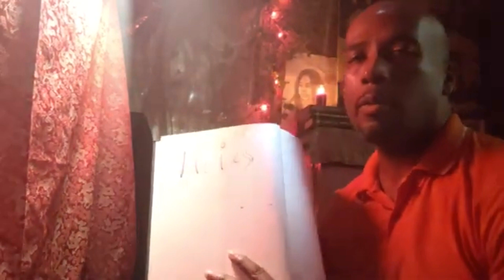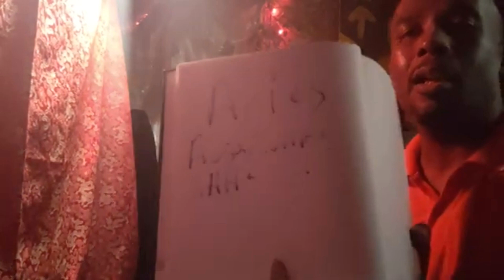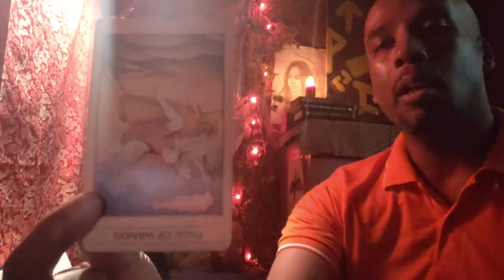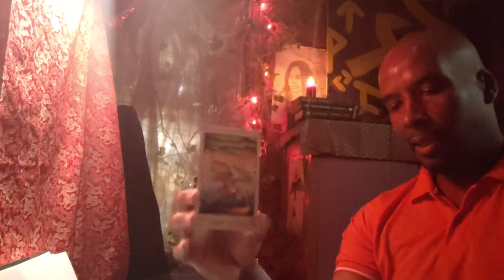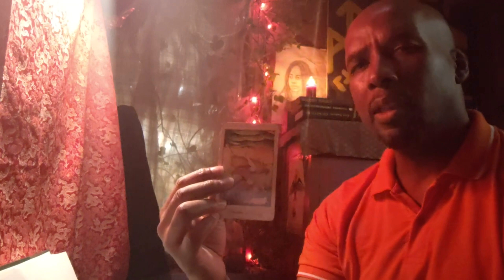April Aries Reading: An Aries in alignment with Heaven is a darn good Aries! You Go Aries!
Welcome to our monthly New Moon cycle, collective Spiritual Focus reading for Aries.